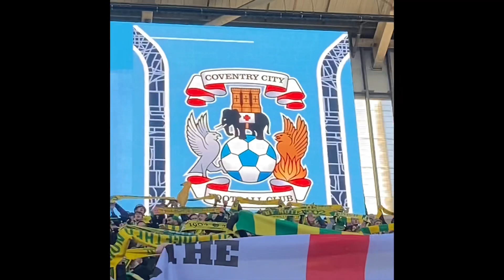Coventry city 2-4 Norwich city - Jacobs first ever Norwich game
Come join as we take a day out to watch our team norwichcity and it’s jacobs first ever norwich game and what a day it was